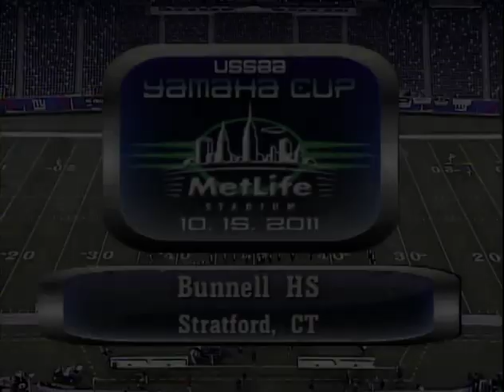Desktop.m4v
Bunnell Band at Giants Stadium